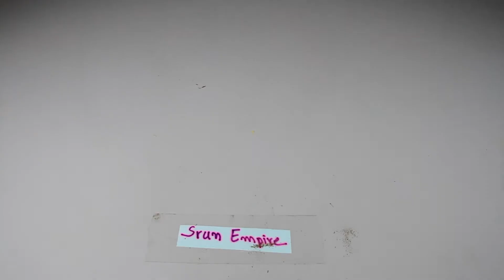How to make wall hanger? - How to make wall hooks at home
How to make wall hanger? - How to make wall hooks at home is the clip showing about wall hooks ideas that you can do it your self at home. this material for to do wall key keeping are:
- Bamboos
- Eyes Screw
- Iron nail